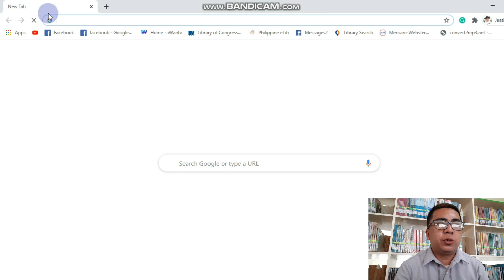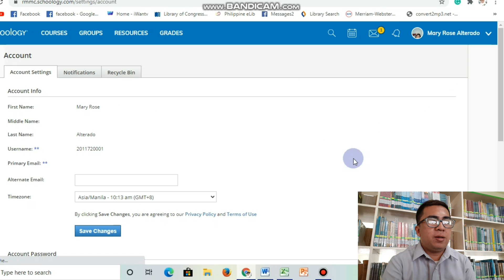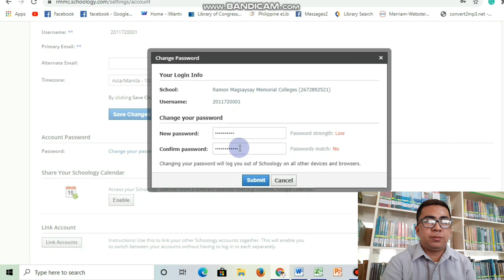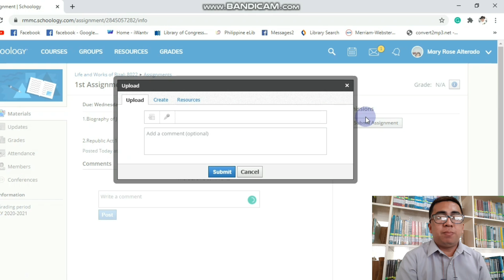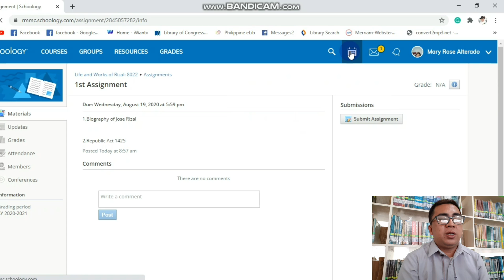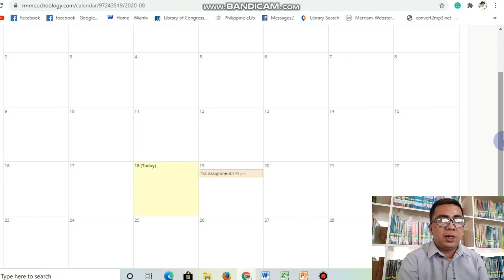How to Change Password and to Submit Assignment Using Schoology